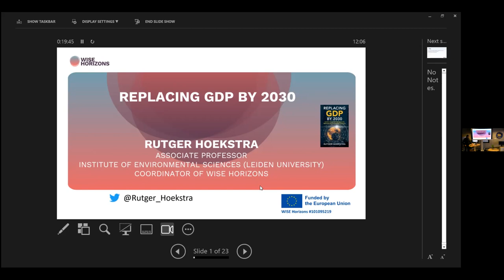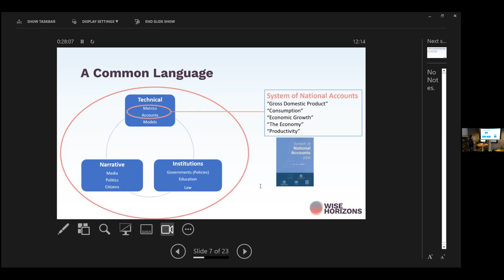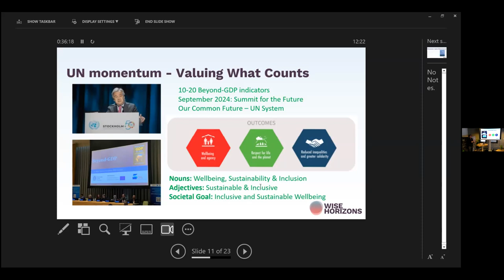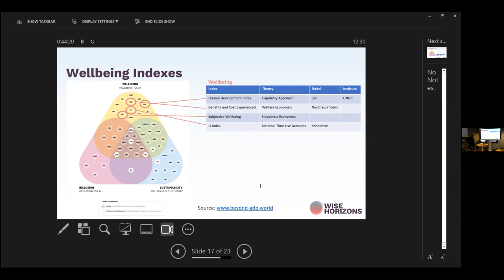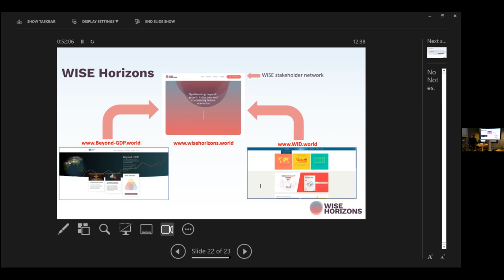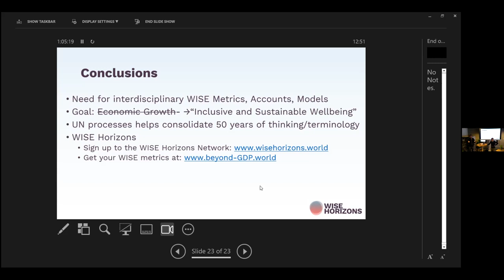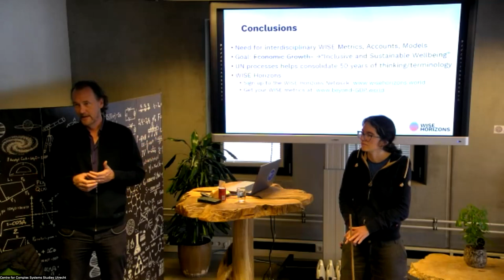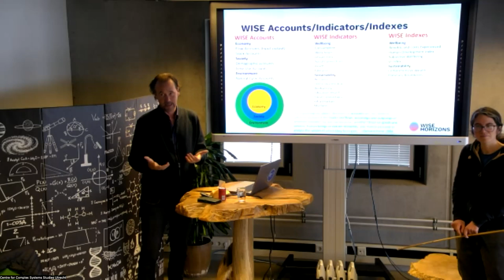CCSS Meeting #59: Beyond-GDP: State-of-the-Art and Way Forward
Dr. ir. Rutger Hoekstra (Leiden University) shows some examples from his book “Replacing GDP by 2030: Towards a common language for the Well-being and Sustainability Community” to demonstrate how we can transition to a well-being society.

Rutger Hoekstra is an associate professor at the Institute of Environmental Sciences of Leiden University. He leads the WISE Horizons project which is a 4-year European project to develop metrics, accounting and models for Wellbeing, Inclusion and Sustainability (WISE).

Lecture Overview
For decades it has been known that GDP is a poor measure of the success of a country. Hundreds of Beyond-GDP alternatives (such as the Human Development Index, Genuine Progress Indicator and Sustainable Development Goals) have been suggested since the early 1970s. Rutger Hoekstra will describe the state of the art in this domain including the most recent projects that have been initiated by the European Commission and United Nations. He will also describe the most recent research in terms of synthesizing measurement systems, creating accounting systems and projections of wellbeing, inclusion and sustainability (WISE). Based on this book “Replacing GDP by 2030” and the WISE Horizons project that he coordinates, he will sketch a way forward.